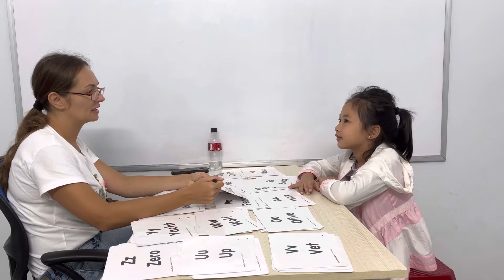Kids 40 - Thiên Ý (Megi) (26/11/2022)